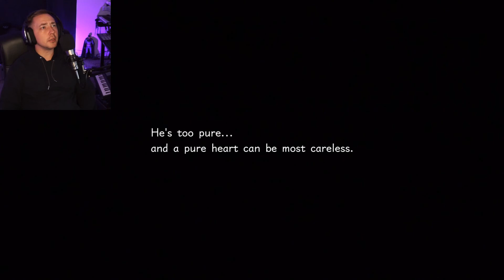Re:Mind Ep 1 / KH3 Ep 22